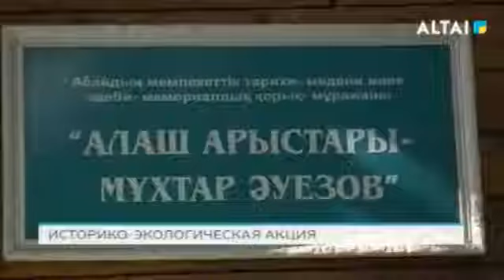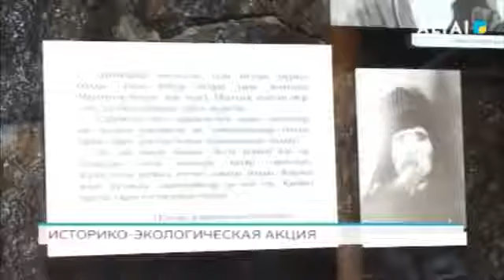ИСТОРИКО ЭКОЛОГИЧЕСКАЯ АКЦИЯ